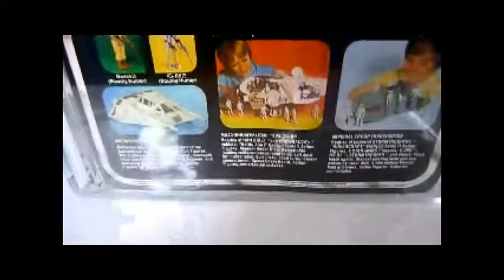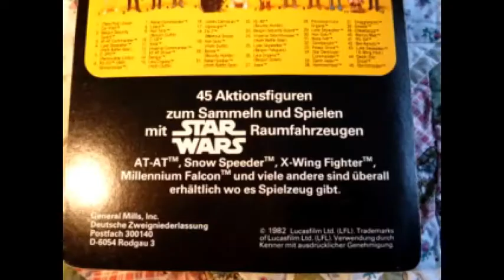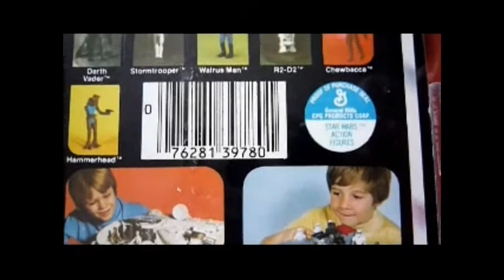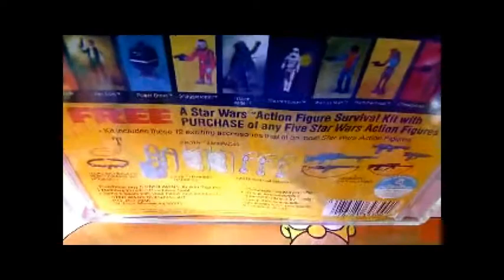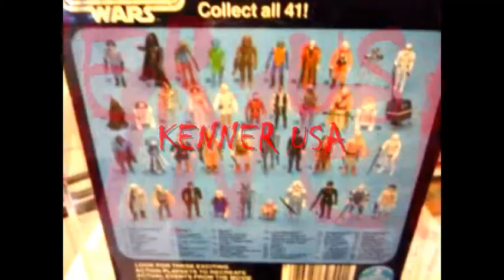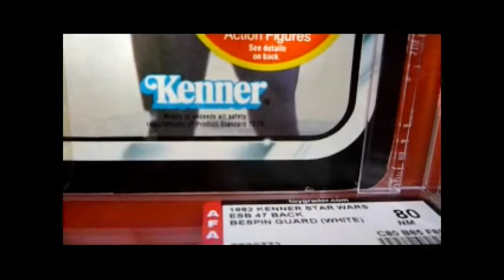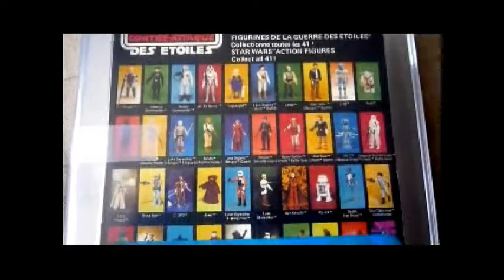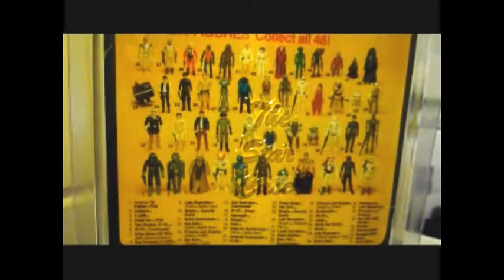CARDED-THE EMPIRE STRIKES BACK 1980-82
THIS IS PART 2 AND WE COME TO THE EMPIRE STRIKES BACK CARDS- THESE ARE NOT AS EASY TO FIND! YOU WILL SEE THE FRONT AND BACKS OF SOME OF THE TESB CARDS I HAVE! NOT MANY! I THINK I HAVE MORE 12 & 20 BACKS!